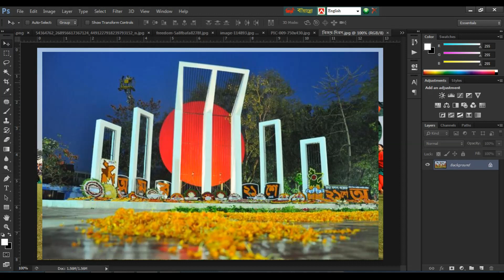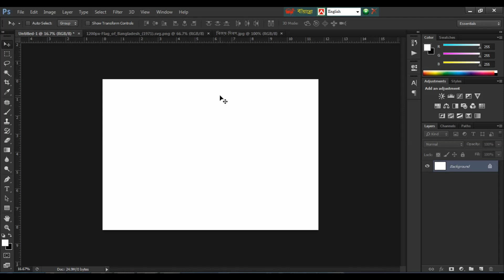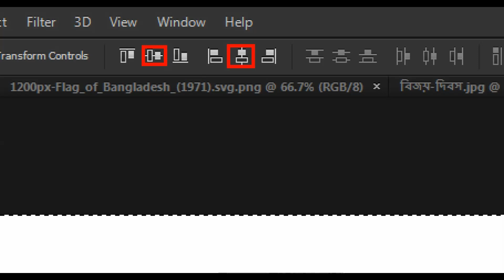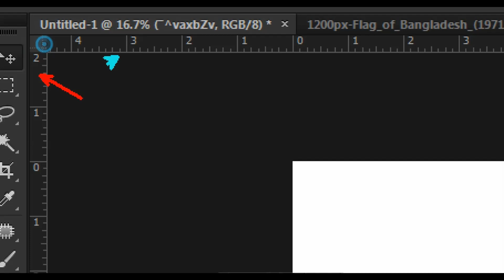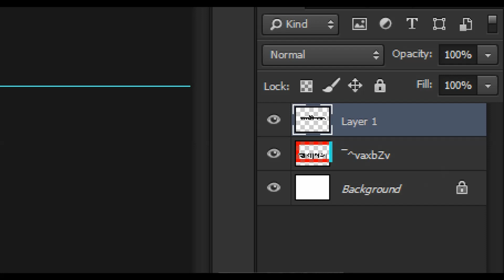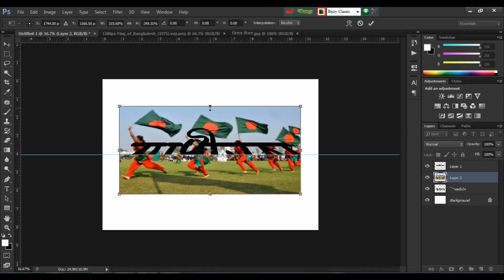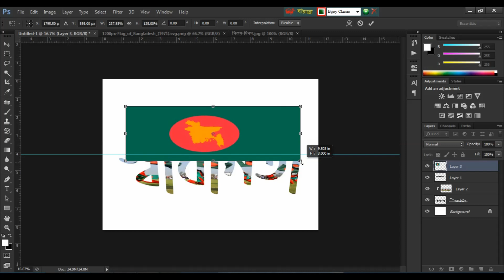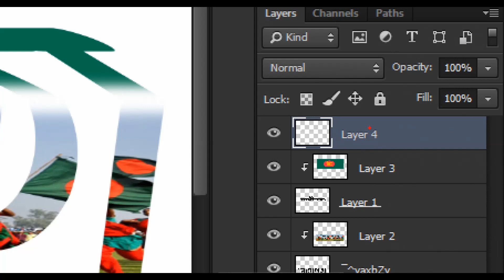How To Make 3D Text Effect in Photoshop CS6 | Bangla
মাহান স্বাধীনতা দিবস ও বিজয় দিবস এর ডিজাইন। How To Make 3D Text Effect in Photoshop CS6 | Bangla